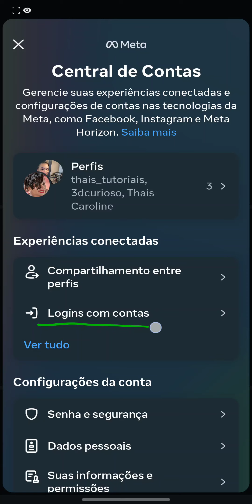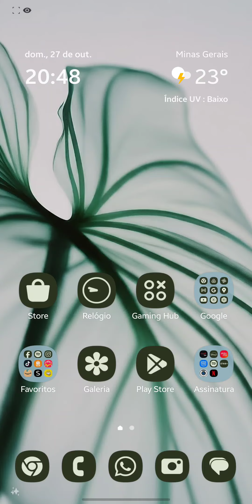Como Desconectar Instagram de Outro Celular | Atualizado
Como Desconectar Instagram de Outro Celular | Atualizado, neste vídeo eu ensino passo a passo Como tirar o meu Instagram do celular de outra pessoa.

Neste vídeo você também Como desconectar o Instagram de outro celular remotamente e Como desconectar minha conta de outros dispositivos.

Siga o tutorial passo a passo de Como remover a conta do Instagram de outro celular ou computador e Como sair do Instagram de outro celular remotamente.

Espero que vocês tenham aprendido Como ver quais dispositivos estão conectados na minha conta do Instagram.